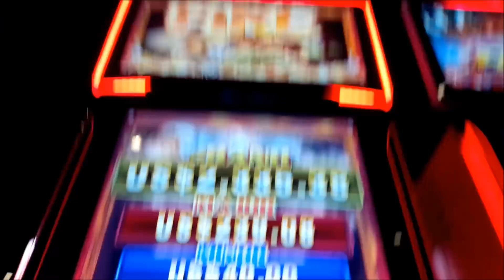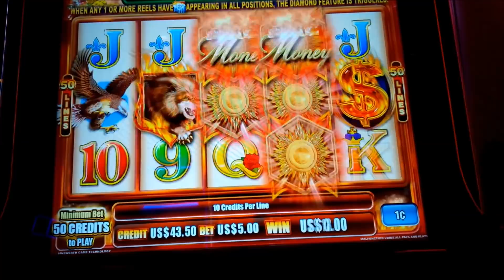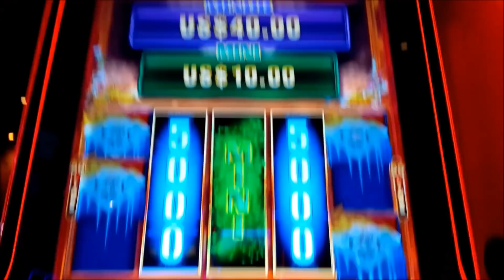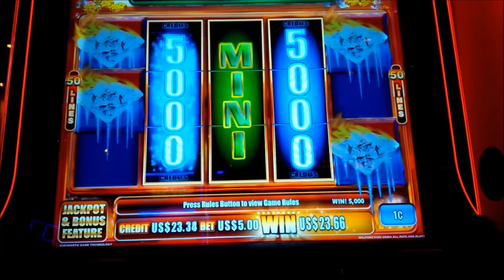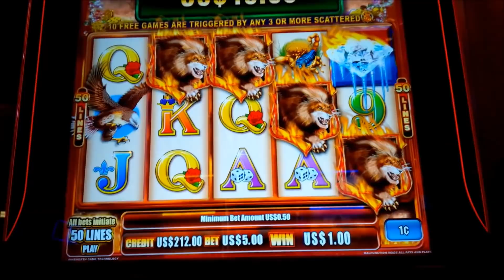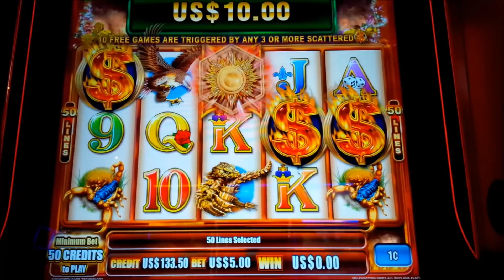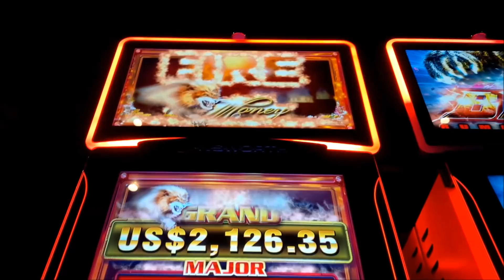Fire Money Slot - NICE WIN, ALL FEATURES - $5 Max Bet!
The Fire Money slot machine by Ainsworth adds a Jackpot Feature!

Fire Money has two bonus features, the "Diamond Feature" and the "Free Games Feature".

The Diamond Feature can only be triggered during paid games by fully landing Diamonds in reels 2, 3, or 4 only. During this feature you are awarded one free spin and each time you land another reel fully with diamonds you are awarded a respin and if you Fill the Screen with Diamonds you enter Jackpot Mode where you are awarded a shot at the Grand Progressive.  If you don't Fill the Screen, each reel will be replaced by a credit award or one of the lesser Progressive still giving you a shot a nice win.

The Free Games Bonus is triggered by landing 3 or more bonus symbols for 10 free games. Retriggers for are possible with 2 ore more bonus symbols for 3 additional free games. During the bonus, any wilds that land in reels 2 and 4 become sticky for the remainder of the bonus. Special multiplier symbols now appear in reel 3, and increase as your spins increase, all the way to 8x, so retriggers can really help with that Big Win or Jackpot, Enjoy!